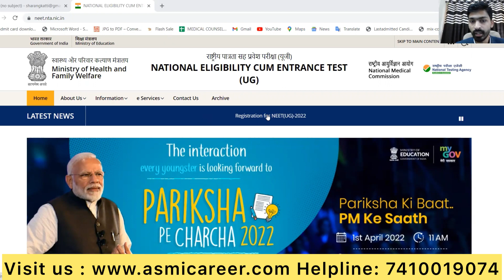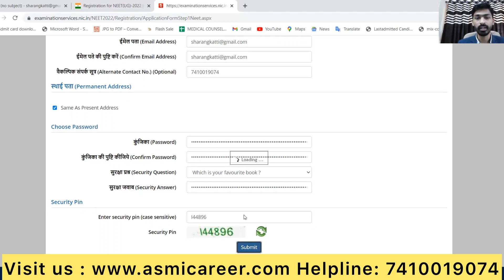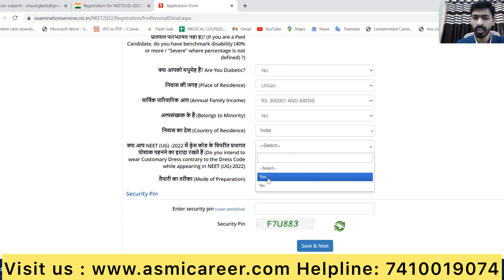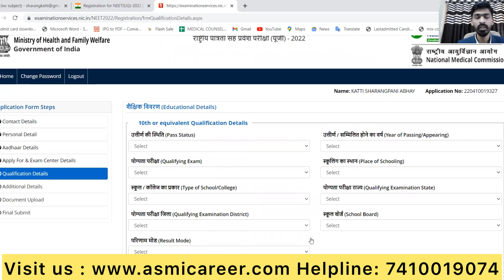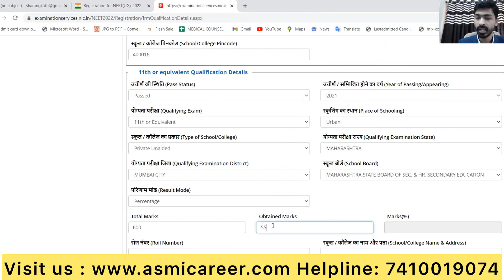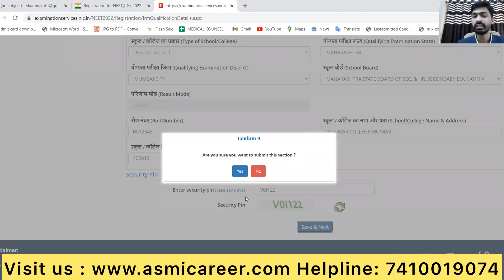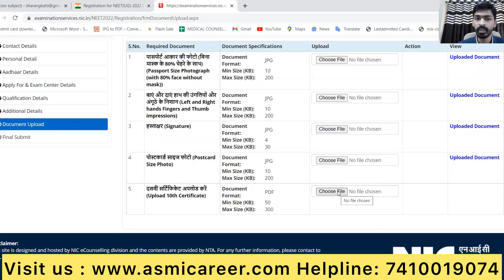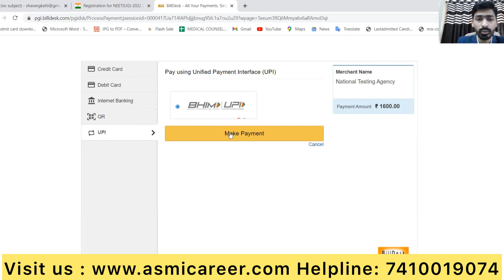NEET UG 2022 form filling |Explained in Marathi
For tension free admission process REGISTER TODAY with ASMI CAREER ADVISOR.

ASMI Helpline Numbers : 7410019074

Presented by : Sharang Katti